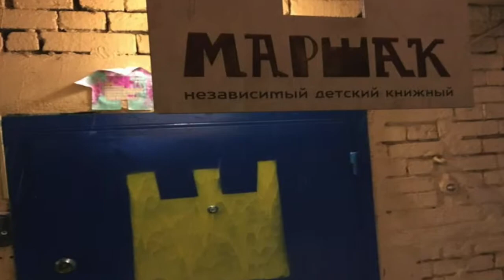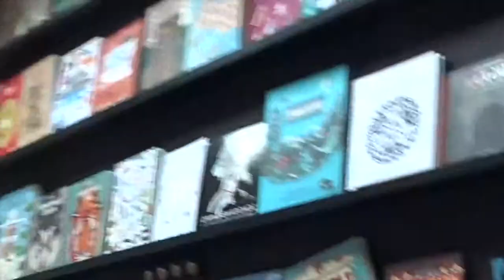Лев Оборин - вечер поэзии в феврале.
О чем это видео: Лев Оборин - вечер поэзии в феврале.